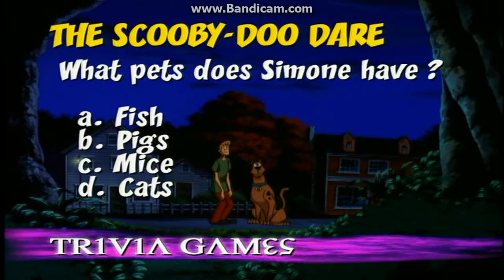Scooby Doo DVD Trailer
You Can Buy These DVD'S Now!

Scooby Doo's Original Mysteries

Scooby Doo's Creepiest Capers

Scooby Doo Goes Hollywood

Scooby Doo's Spookiets Tales

Scooby Doo & The Reluctant Werewolf

Scooby Doo & The Cyber Chase

Scooby Doo & The Alien Invaders